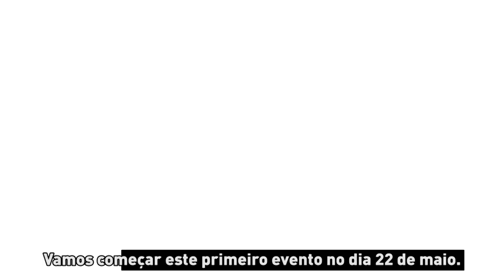DRAGON BALL FIGHTERZ - NOVO MODO DE JOGO!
Achou que não teríamos ainda mais anúncios de DRAGON BALL FighterZ? Confira a FighterZ Cup!